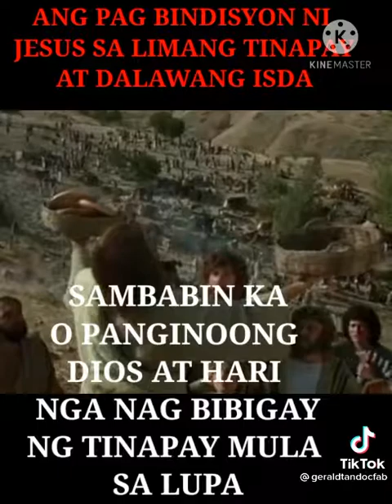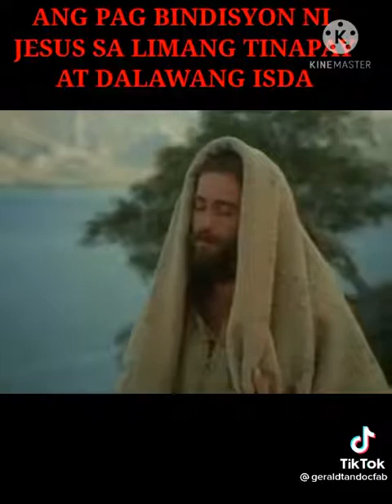February 19, 2021